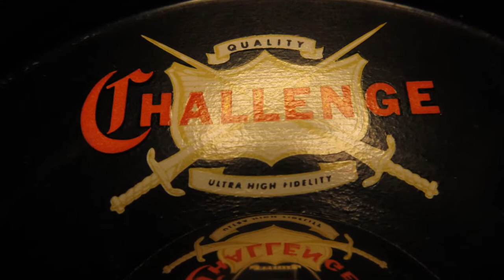Jerry Fuller - Turn To Me - Challenge : 59329 (45s)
Lovers of the Northern Soul black label STOCK copy will already know this is no easy find, they will also be aware this spring of 1966 Los Angeles creation gives up not one but two essential Northern Soul experiences.

The top side is time-honoured Northern Soul stomping, back-flippin', head-spinning, high-kicking stompin' Northern Soul. Drenched in squealing girls, pumping brass and Jerry fully qualified vocal riding the storm. Northern Soul at it's most-obvious..

Flip it over, and California does New York, as Jerry Fuller takes inspiration from the Brill building conveys Beat Ballad Heaven as he meanders through his own composition, his muscular voice matching up to the huge orchestral presence.

"Turn To Me" is just the most grandiose example of the genre, a masterpiece that screams Sunday chill out or last record of your set..nothing short of brilliant. Making "Spectors" wall of sound seem feeble, this builds and explodes into the most moving Big City Sound imaginable..

Condition Report
Perfection awaits, not quite a Manship-Mint but as close as it gets.

Pyramid 11